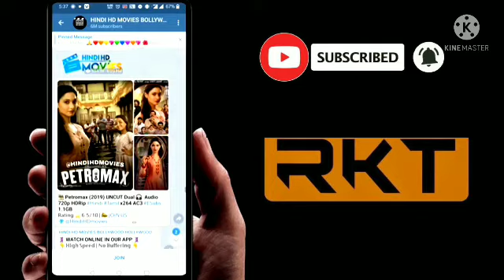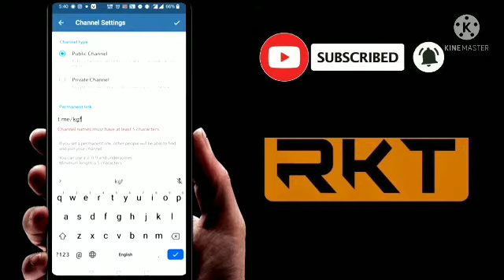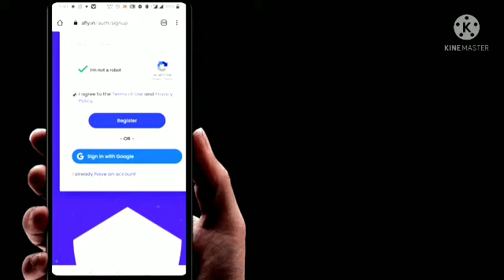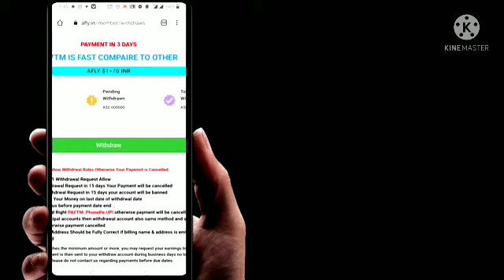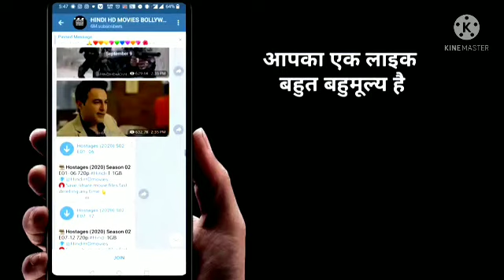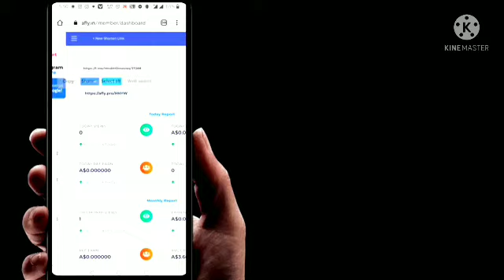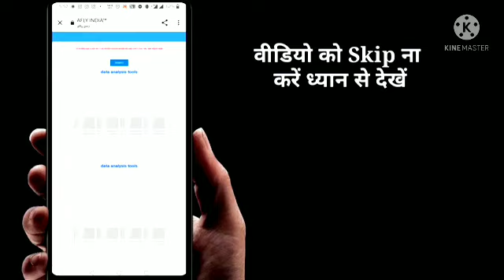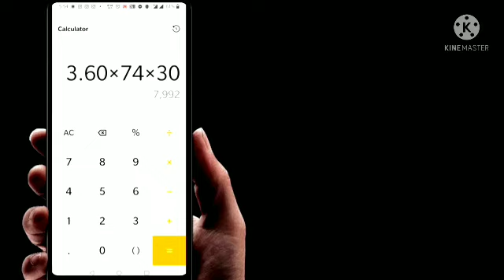How To Earning Telegram Movie Chenal | Telgram Movie Chenal Se Paise Kaise Kamye New Update 2021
Instagram id

Angle broking link app

Refer code
R345645

Telegram chenal

1.Telegram se earning kaise kare
2.Telegram chenal se paise kaise kamaye
3.Telegram se online paise kaise kamaye
4.How to earning telegram chenal
5.Telegram se free me paise kaise kamaye
6.Telegram pe acount kaise banaye
7.Telegram pe movie chenal kaise banye
8.Telegram chenal pe movie kaise upload kare
9.Telegram pe movie upload karke paise kaise kamaye
10.Telegram kaise kam krta h
11.Telegram ko kaise downlond kare
12.Telegram chenal ki link kaise refer kare
13 How to online earning telegram
14.Telegram se free me paise kamaye
15Telegram new update 2021